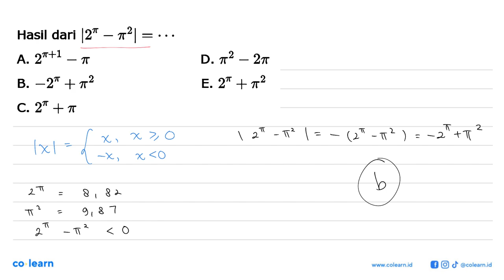Hasil dari |2^pi-pi^2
Topik atau Materi: Persamaan Linear Satu Variabel yang Memuat Nilai Mutlak - Persamaan dan Pertidaksamaan Linear Satu Variabel Wajib - BILANGAN - Matematika Kelas 10 SMA -

Sumber Soal: Matematika Mathcyber , N/A

00:00 : Bedah Soal
01:00 : Konsep, rumus dan pengertian Persamaan Linear Satu Variabel yang Memuat Nilai Mutlak
01:18 : Langkah penyelesaian soal
00:05 : Jawaban akhir
00:35 : Penutup